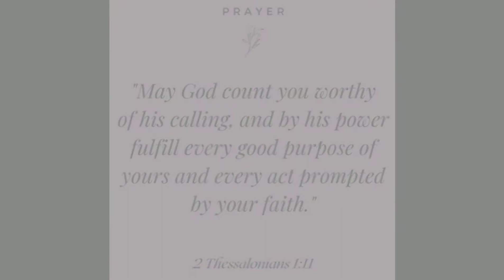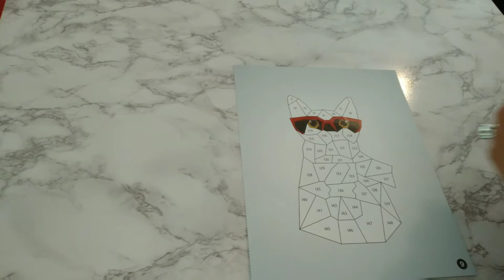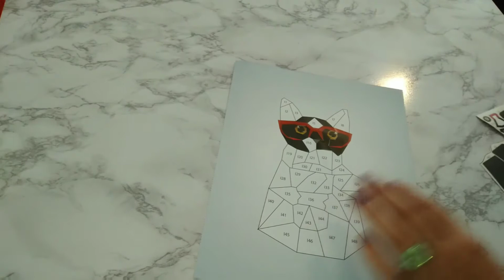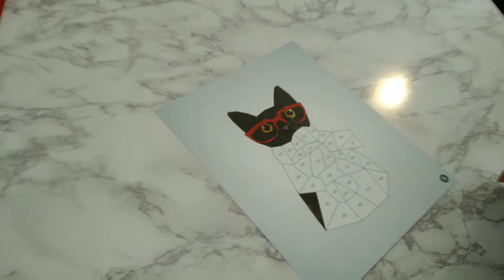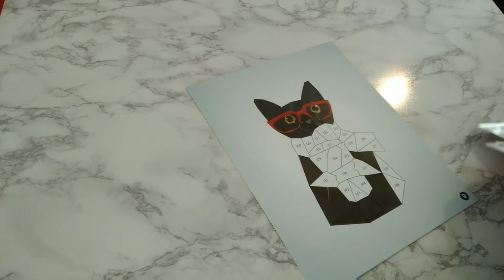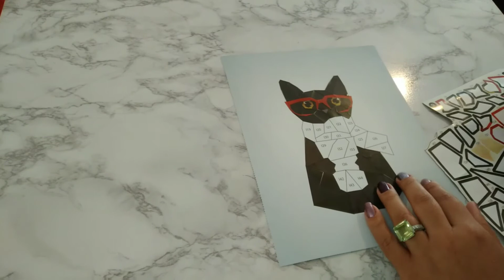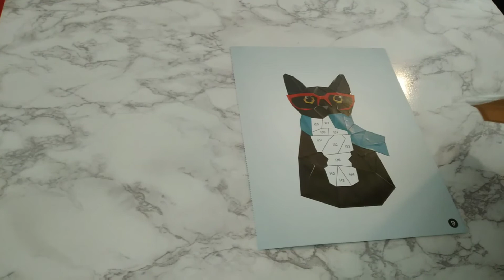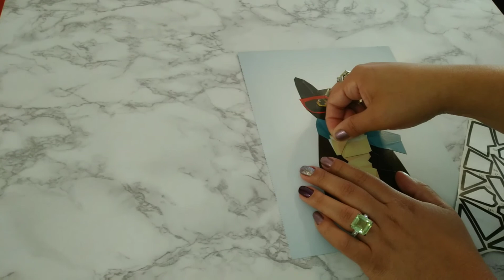LO-FI ASMR VISUAL & SOUND TRIGGERS: 🍁FALL CAT 🐈 STICKER PUZZLE #212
Hey Guys,

ASMR Fall Cat Sticker Puzzle #212